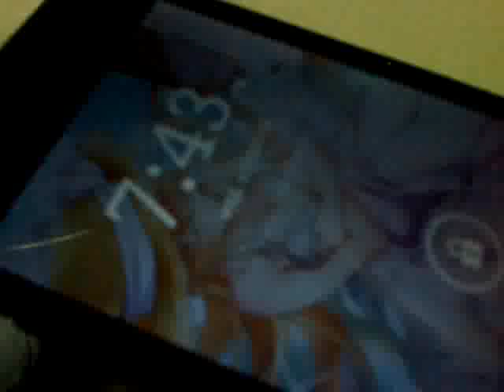JD dinner set, Ulalam Sisig ulam, kasabay Manel, Jerwin, Fernand Amiel, Alrenz and Jayvie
Date Recorded : Wednesday, 10 August 2016